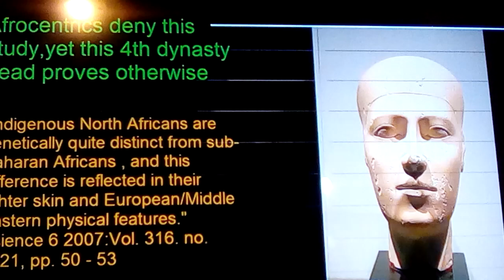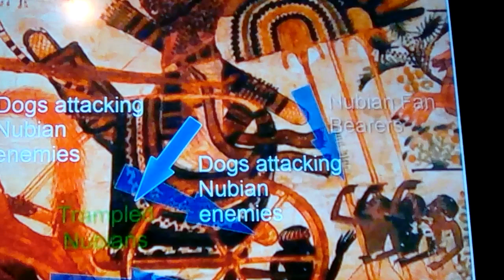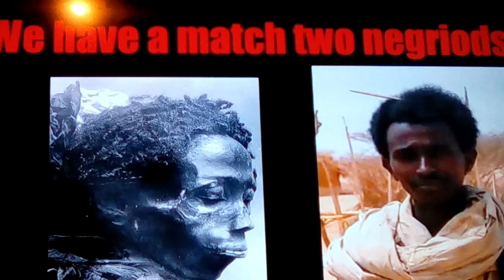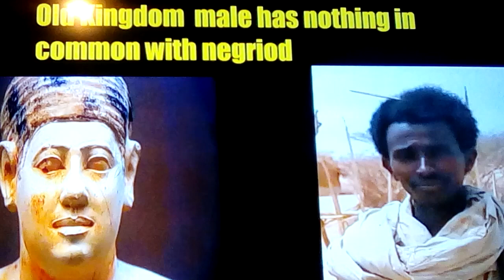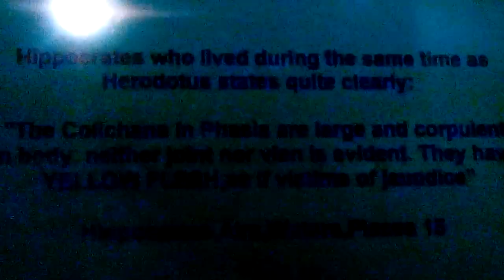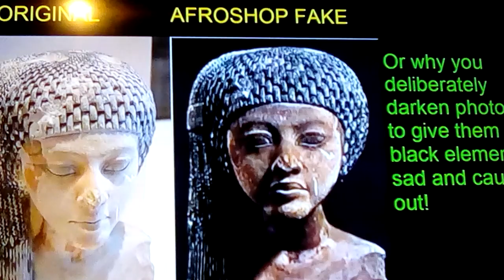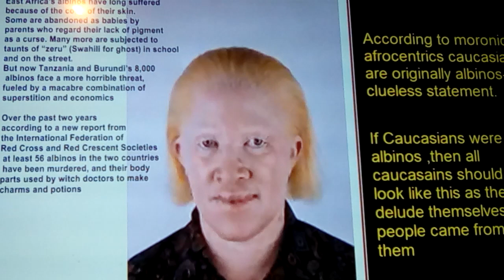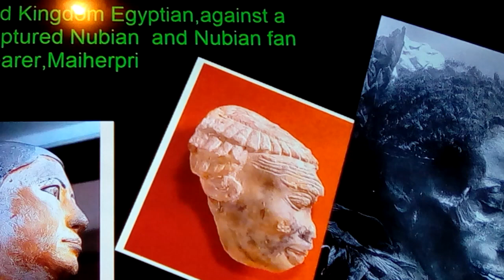Book Review: G.M.Jones Stolen Legacy by ASuperEgyptian narrated by NL 2019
Here we look at an actual Coptic Egyptians thought on this touted Afrocentric book, by ASuperEgyptian: originally just a commentary on a web forum, but will suffice for a concise " negative review " of its contents and rhetoric, bent on the false belief that Egyptians had taught everyone from knuckledraggers,and that the Caucasian Egyptians were somehow Negroids, and further that West African primitives were somehow related or involved. A sad state of lies and deception all intent on somehow berating the founders of modern civilization, and usurping a well established Caucasian civilization of the past, and this from people who sometimes still don't understand the concept, and surely lost its meaning and origins.
   This Legacy will not be stolen,